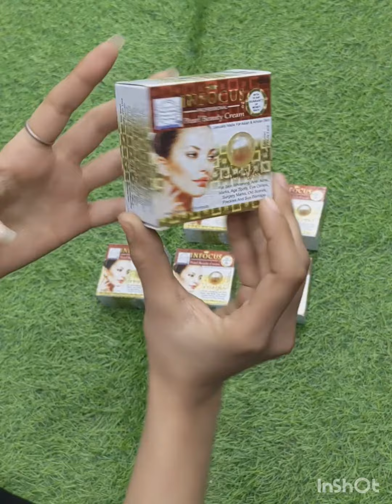Infocus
Address : Liaqat General Store 97 G.T Road Shahdara Station Lahore.

Assalam O Alikum WR WB Hum yahan is Location pe 1958 sy Mojood hain.